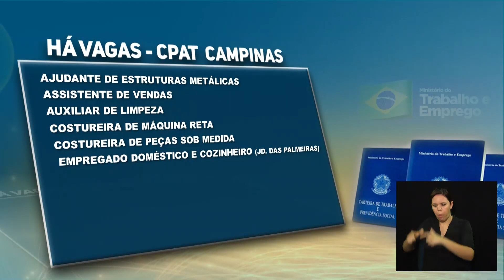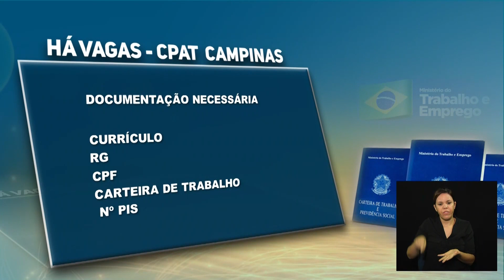Câmara Notícia: Há vagas CPAT Campinas - 05/06/2019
Confira as vagas disponíveis no CPAT Campinas.